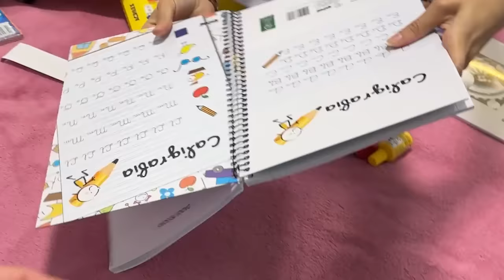DESTRUINDO O NOVO MATERIAL ESCOLAR 2024 DA MIKAELLY!!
Vem junto com a família Tiba ver essa zoeira insana destruindo o material escolar da mikaelly!! (pegadinha)

atenção:
o conteúdo deste e de todos os videos do canal Diogo tiba tem como principal intuito e entretenimento natal e saudável. Não repita ou reproduza qualquer cena deste video, seja em ambientes públicos ou privados. todas as cenas e histórias mostradas nesse video visam exclusivamente o seu entretenimento e de seus familiares.